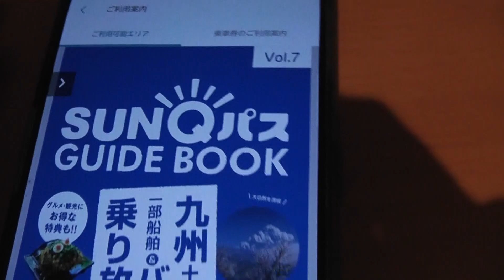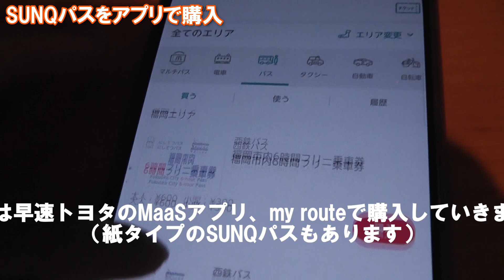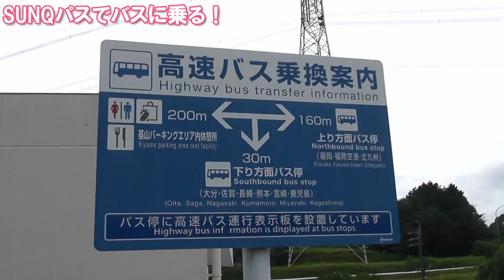【my route使ってみた】高速バス版18きっぷ SUNQパスを使いこなせ！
九州を高速バスで縦横無尽に巡る？？
そんな夢物語を叶えてくれるきっぷがありました

～移動マフィアが教える究極の移動術～

友人からは動く乗換案内と呼ばれております、実用的な乗り物オタクです（たぶん）。

人生は選択の連続。その選択を形作る価値観のもとになる五感を震わす体験。それに導く移動が手段のままでは勿体ない。
そんな気持ちから始まったこのチャンネル。

MaaSという言葉が流行っていますがこのチャンネル的にはMaaL（Mobility as a Life）ではないかと。
お得に賢く移動する術をお伝えしながら近未来のモビリティライフを共に作っていければと思っています。

体験記・やってみた系を中心に、少なくとも週1回は投稿していきますので
ぜひご声援いただけると嬉しいです。

00:00 SUNQパスのパンフレットを使って紹介
0:59 my routeで購入
1:41 西鉄天神バスターミナルから高速バスに乗る
2:17 高速基山SA
2:34 再びSUNQパスで高速バス